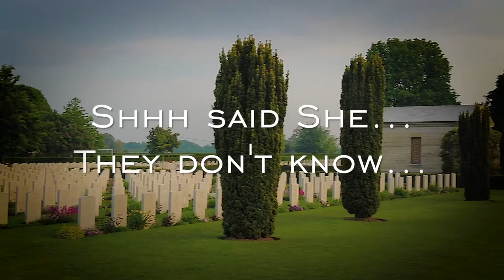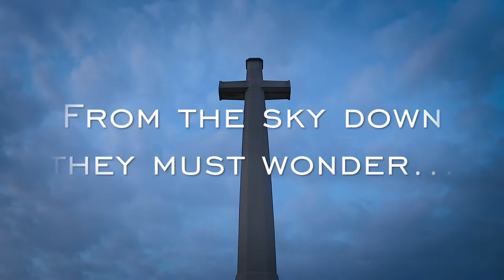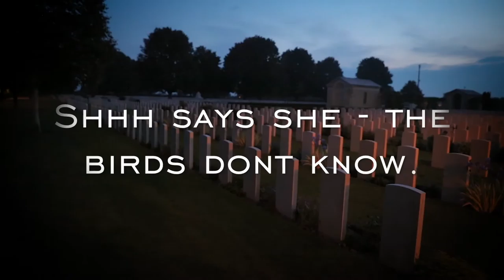iremember Bayuex British World War Two Cemetary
A poetic riddle for remembrance 2016. 4,648 World War Two Warriors lie sleeping. This cemetery holds the graves of the brave Soldiers fallen assaulting the British sector on D Day at Sword Beach in Normandy and the ensuing battle to establish a road inland. The biggest invasion in the history of the world, for peace. 6th June 1944 a day to be never forgotten.

Here is one of my tributes to my British Army forbears. I served in a later war that pales into insignificance when one considers the scale of the Normanday Campign and the fight inland that at its peak cost a further 3000 lives a day.

Google 360 Virtual Tour specialist.